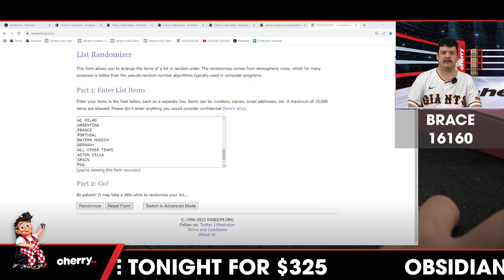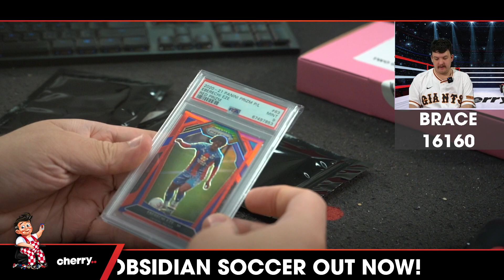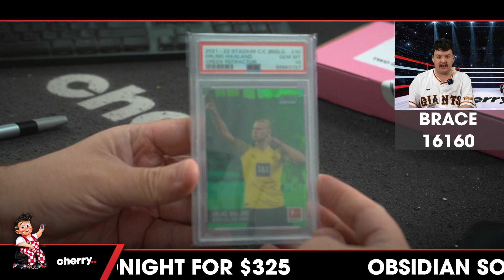2023 Banner Brace Soccer 1-Box Break #16160 - Random Team - Aug 02 (12pm)